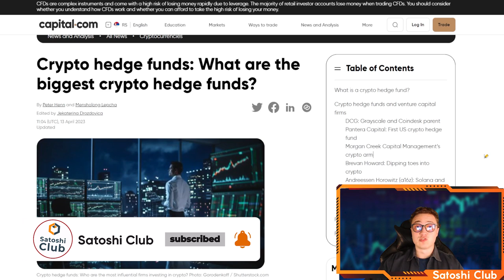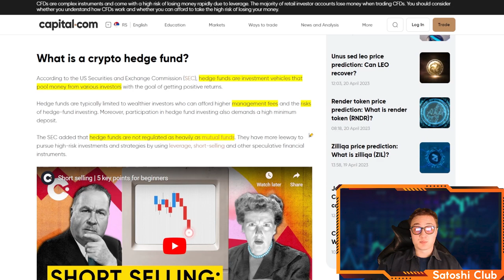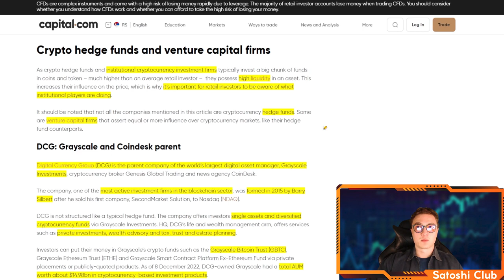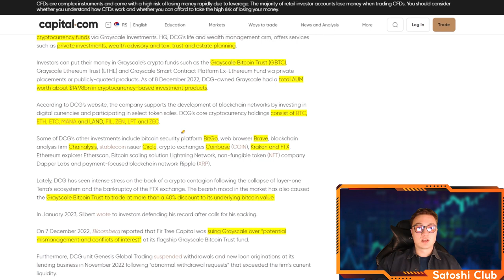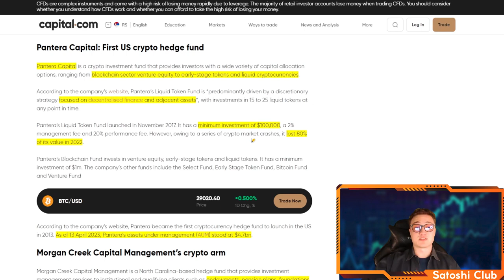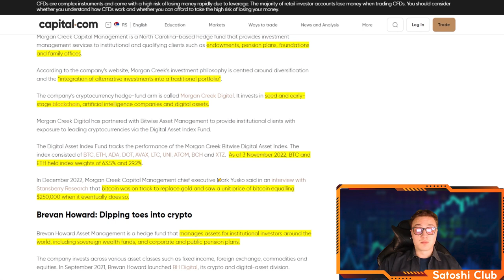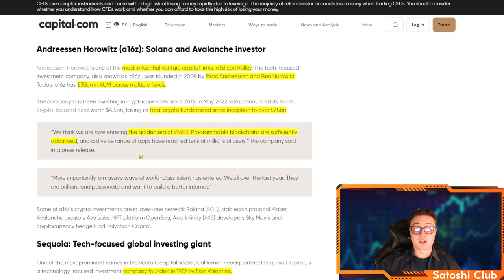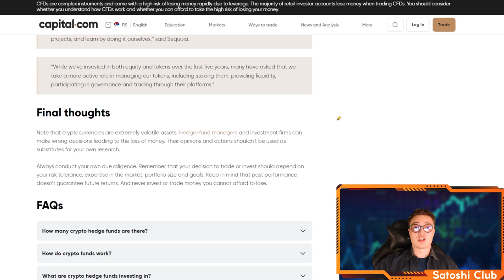What Are The Biggest Cryptocurrency Hedge Funds?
💵Hedge funds are investment vehicles that pool investors and make risky investments with the goal of generating a positive return. Hedge funds are increasingly starting to invest into digital assets, AI companies, blockchain and cryptocurrencies - here are the top crypto hedge funds in the world, with billions of dollars worth of AUM.

📌Timestamps
00:05 Largest crypto hedge funds and their assets
00:55 BTC and stock market correlation
01:10 What is a crypto hedge fund?
02:35 Similarities of hedge funds and venture capital firms
03:40 Digital Currency Group, parent of Grayscale and CoinDesk
06:20 Pantera Capital as the first US crypto hedge fund
08:00 Morgan Creek Capital Management crypto arm
09:00 Brevan Howard entering the crypto world
10:00 a16z - Andreessen Horowitz Solana and Avalanche investments
11:00 Sequoia and their cryptocurrency mistakes
11:50 Top crypto hedge funds concluded